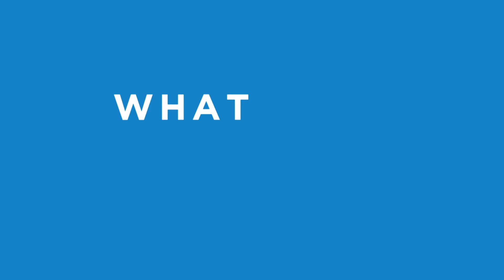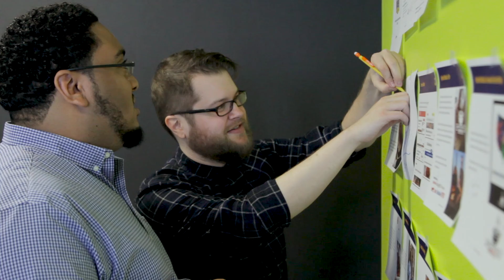Edelman Immersion Program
If you're a high-performing, soon-to-be college graduate, you're invited to apply to the Edelman Immersion program and experience a one-year exploration of the entire communications marketing spectrum. Hear from past and present Immersion Associates on their experiences working in various aspects of the business, from brand to health to creative and more!

Apply by November 27th, 2019